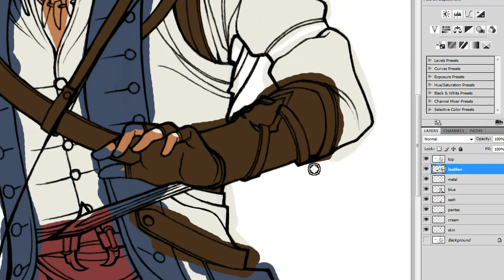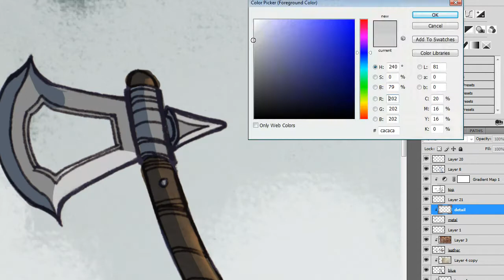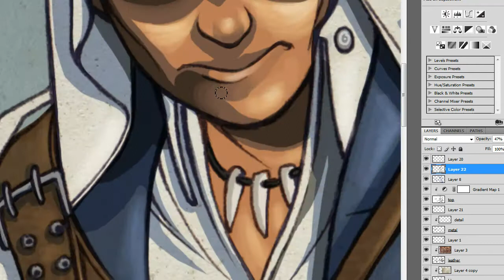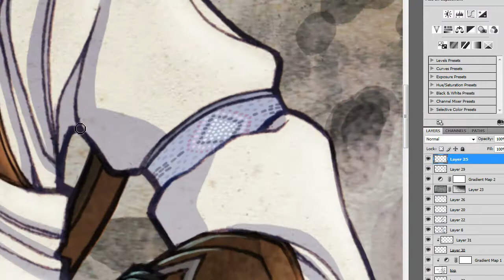Speed Art 12 - Connor from Assassins Creed 3 - Tuesday Night Sketch Series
--At normal speed this took 6 hours--

Requested by: DeadockedlEdiTz

The character "Connor" is owned by Ubisoft and is featured in their game "Assassins Creed 3".

Tuesday Night Sketch (TNS) is a weekly series, where I will be posting process / speed art videos of various gaming, comic, anime, and other pop culture characters. These pieces will be featured on my Tumblr, Blog, and DeviantArt.
Feel free to make suggestions on each video for what I should draw next week!

Tools Used:
  Pencil - Eraser
  Micron Pens
  Epson Scanner
  Photoshop CS4 - Wacom Tablet

This and more songs, featured here at Chiptunes = WIN \m​|​♥​|​m/